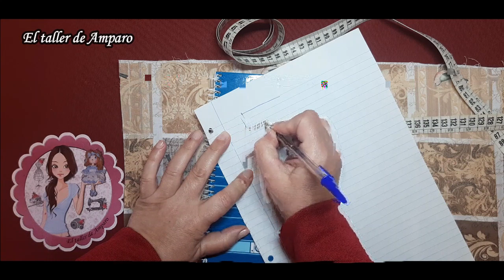Funda de Libreta Caprichosa Mini Patrones Gratis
En el vídeo hoy haremos esta bonita práctica funda de tela para nuestras libretas y cuadernos. Hoy como protagonista es nuestra Caprichosa Mini que pertenece a la Colección de Muñecas Caprichosa